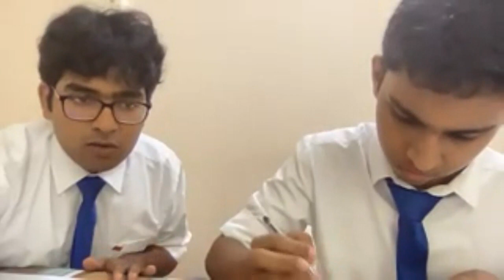WSDC 2022 | Eastern | R2 - Sri Lanka v Korea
A video from The International Debate Education Association